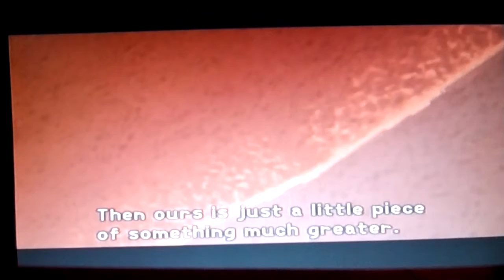Lets Play Kingdom Hearts 1:Part 5-Dammit Riku!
I could have won it too. anyway in this part we compete with Riku to decide the name of our raft and start collecting supplies for our journey.